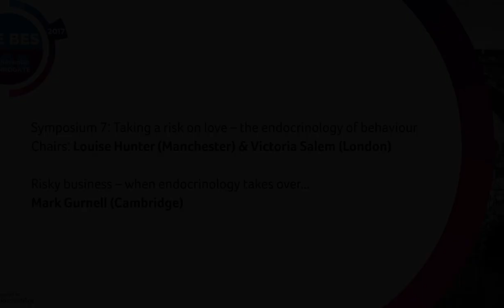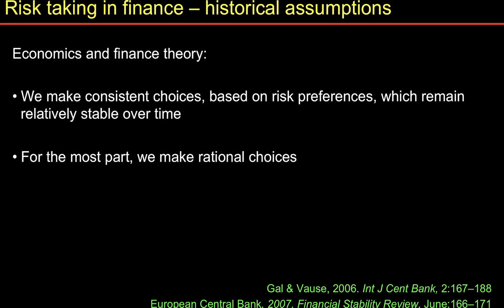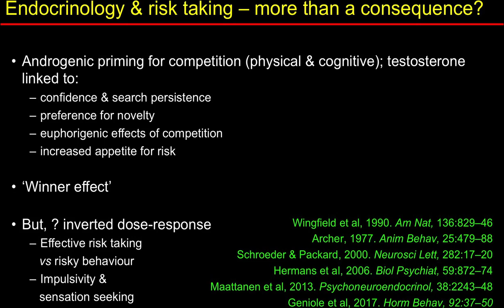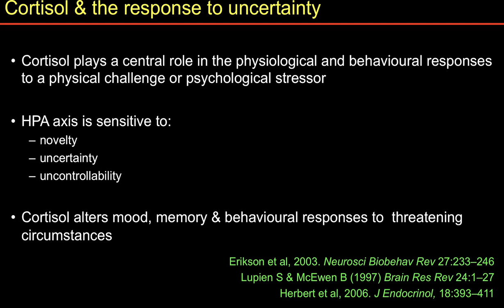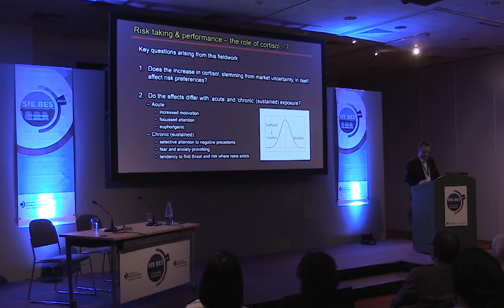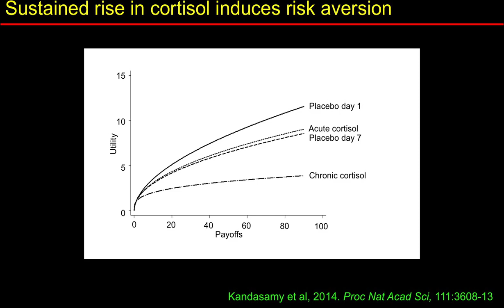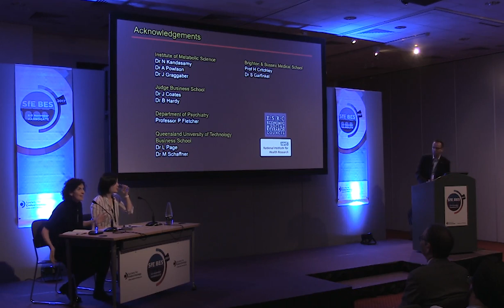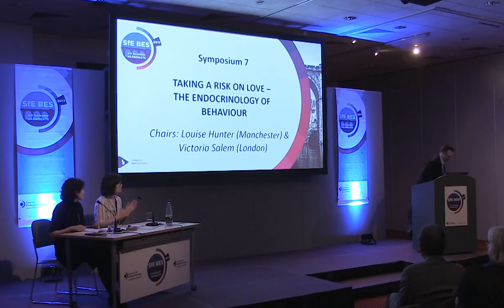Mark Gurnell - Risky business – when endocrinology takes over…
The financial markets represent the largest and most intense competitive forum ever constructed. Here, according to classical economic theory, competition drives optimal allocation of capital to projects with the highest returns, thereby promoting global prosperity. However, financial markets can be volatile, cycling between ‘bull’ and ‘bear’ states, and threatening the stability of the global economy.

Bull markets can morph into bubbles, in which investors display ‘irrational exuberance’ (an unrealistic assessment of expected returns); in contrast, bear markets may segue into financial crises, in which investors display ‘irrational pessimism’ (an almost complete aversion to risk). During bubbles and crashes investors react to price changes in a manner which is precisely the opposite to what economics would predict: the higher securities’ prices rise, the more investors buy them; the lower prices fall, the more investors shun them.

We have examined the potential for physiology-induced shifts in risk preferences to influence market stability on the world’s trading floors. Our findings show that when uncertainty, represented by market volatility, increases, traders experience a sustained increase in cortisol levels. Using a double-blind placebo-controlled cross-over design, in volunteers who were incentivised to make financial choices, we have shown that a comparable, modest rise in cortisol levels is sufficient to render individuals significantly more risk averse. Our findings point to an alternative model of risk taking in which risk preferences are not stable, but highly dynamic. Such a model might explain why the risk premium on equities rises and falls with volatility, and why the appetite for risk among the financial community expands during a rising market, and contracts during a declining one. Critically, if cortisol responds to increases in uncertainty and volatility, and volatility rises during a financial crisis, then risk taking may decrease just when the economy needs it most.